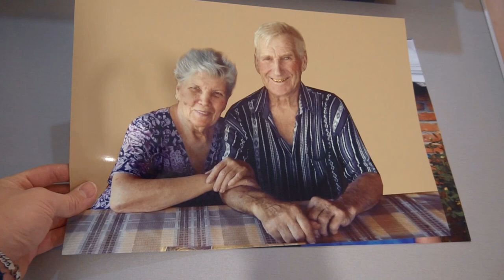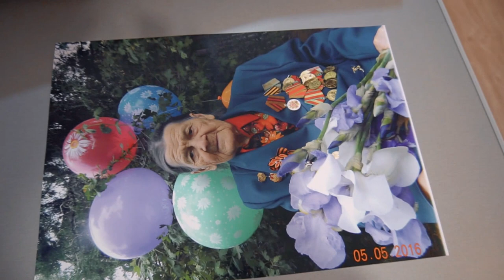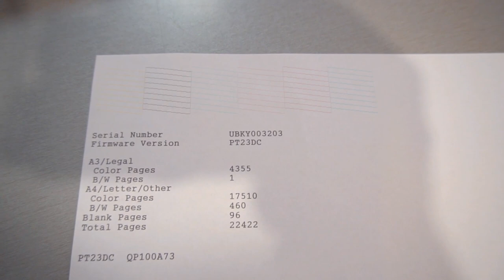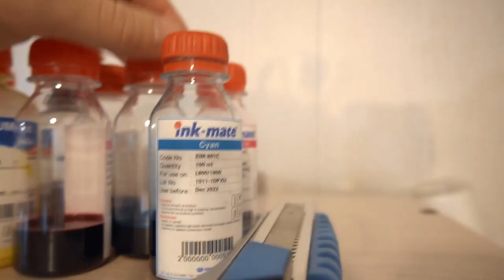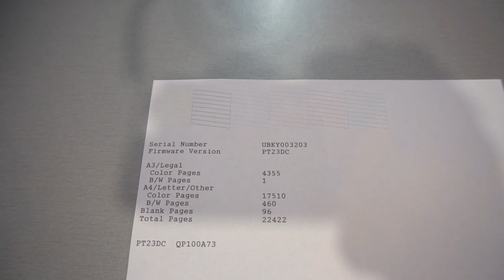Epson L 1800 обзор и опыт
Этот принтер у меня уже более 4 лет. За это время принтер показал себя только с лучшей стороны!